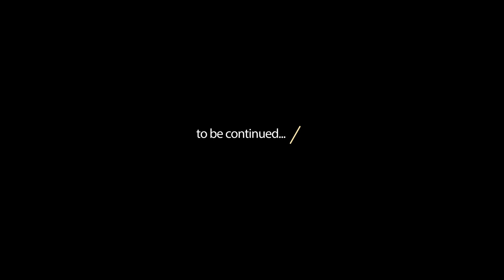Memorable Nayaranhiti Palace Museum | Visit to Kathmandu | Ep. 02